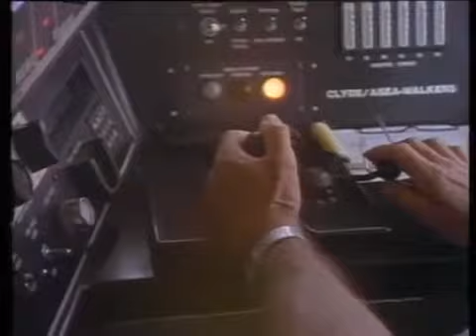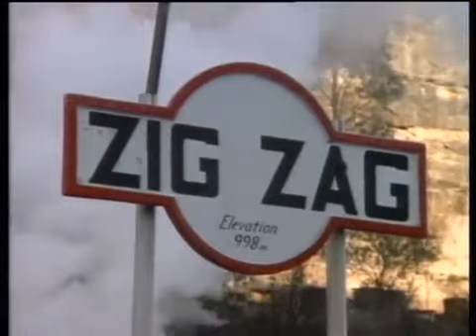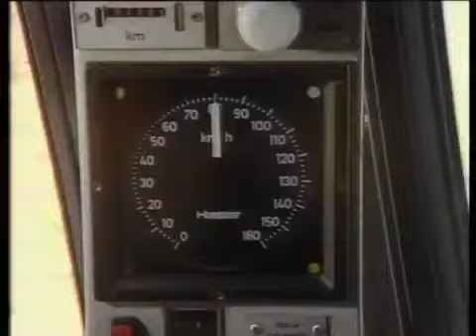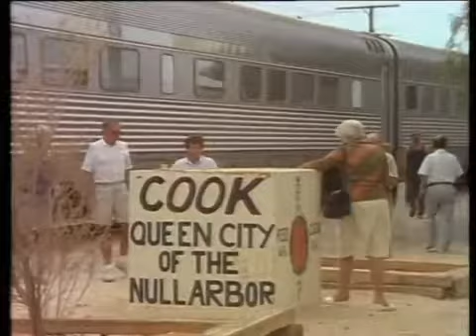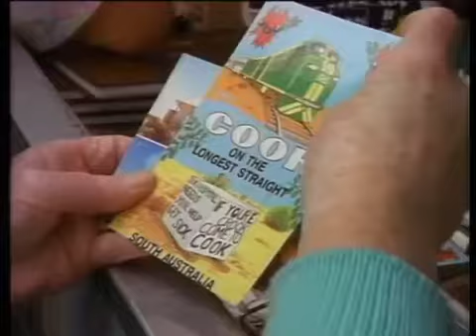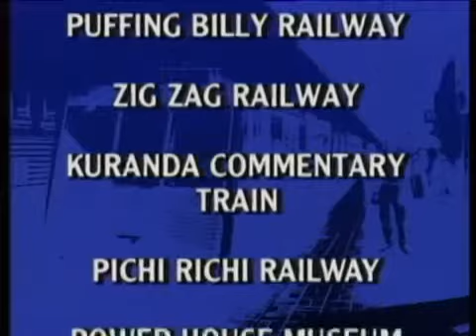Track Record: Missing Links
A History Of Australia's Railways Most of Australia's early railways would never be linked together, spectacular country lay at the countries heart, but it would